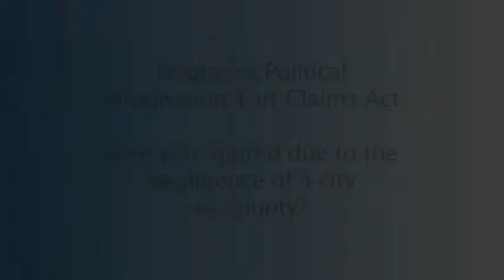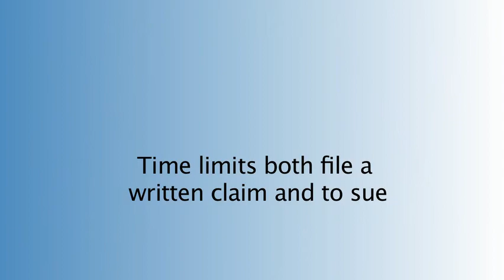Friedman Law | City or County Negligence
http:InjuryLawyersBlog.org Herb Friedman of Friedman Law in Nebraska talks about when and how to file a claim if your injury relates to a city or county entity.